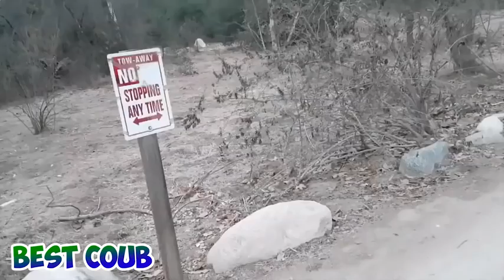ПОДБОРОЧКА ПРИКОЛОВ 175 2016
Музыка, приколы,видео клипы, и много интересного,и полезного